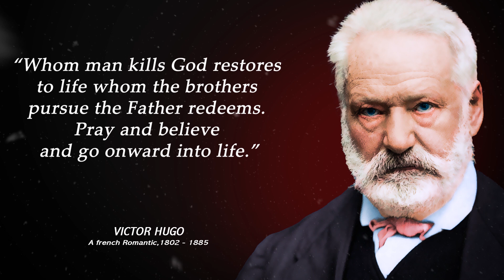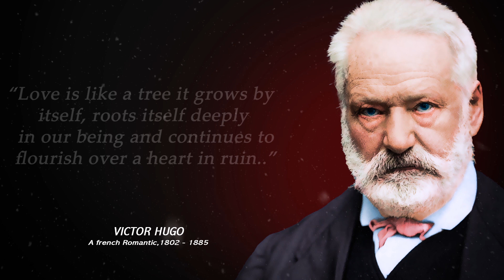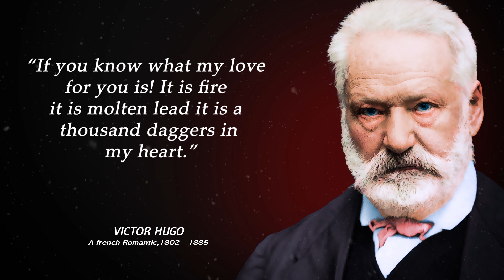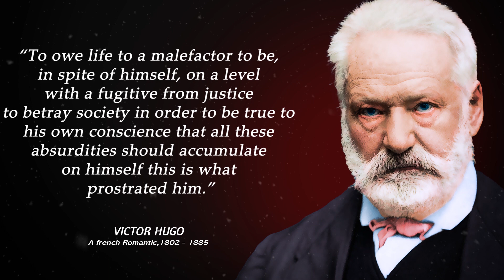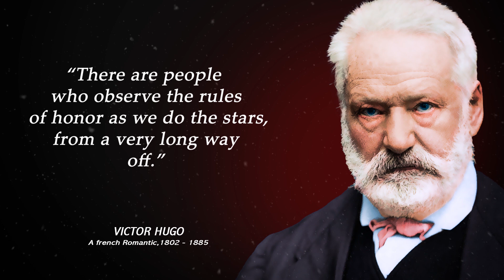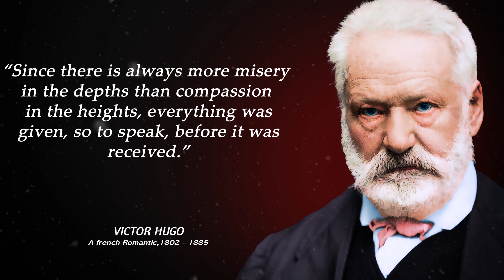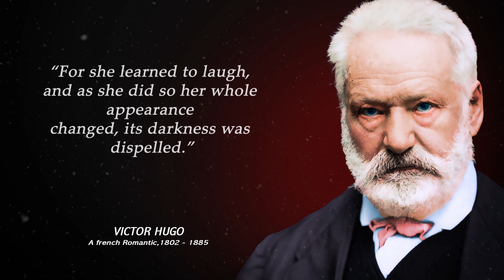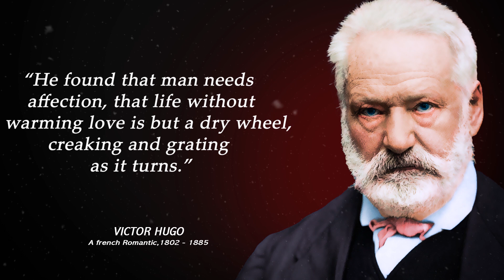Exploring the Timeless Wisdom of Victor Hugo || French Romantic Writer and Politician || BDS Quotes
Welcome to BDS Quotes for Creative mind, your go-to objective for moving and provocative quotes from probably the best personalities ever. In this video, we honor Victor Hugo, an observed French Heartfelt essayist and government official, known for his commitments to writing, verse, and show.

Victor-Marie Hugo was a productive essayist whose works keep on dazzling perusers today. From his books like Les Misérables and The Hunchback of Notre-Woman to his sonnets like "The Craft of Being a Granddad" and "Workers of the Ocean," Hugo's composing was profoundly impacted by his own encounters and political convictions.

Go along with us as we investigate a portion of the top Victor Hugo quotes, remembering his bits of knowledge for life, love, and the city of Paris. From his strong words about the human condition to his perceptions on the excellence of nature, we'll investigate what makes Hugo's composing so ageless and persevering.

Whether you love exemplary writing, looking for motivation for your own inventive tasks, or essentially searching for a useful tidbits to elevate your spirits, you won't have any desire to miss this rousing recognition for Victor Hugo. So sit back, unwind, and prepare to be propelled by the absolute most moving and quick quotes from one of the best journalists ever. Remember to like and buy into our feed for really motivating substance!

Famous quotes of Victor Hugo
"Progress must believe in God. The good cannot be served by impiety. An atheist is an evil leader of the human race."
"Whom man kills God restores to life; whom the brothers pursue the Father redeems. Pray and believe and go onward into life"
"He who knows the answer to this knows all things. He is alone. His name is God."
"It is nothing to die. It is frightful not to live."
"Not being heard is no reason for silence."
"Laughter is sunshine, it chases winter from the human face."